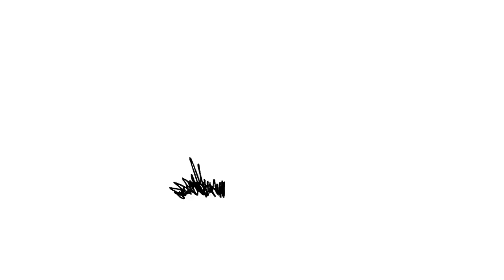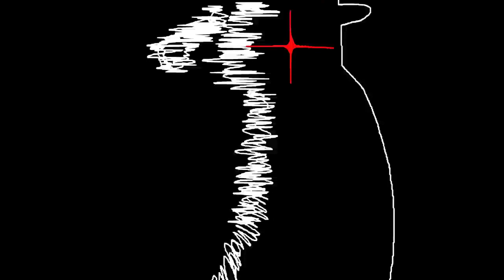Tricky Vs Evil Boyfriend [Friday Night Funkin' Animation]